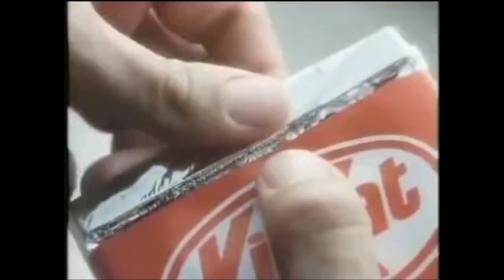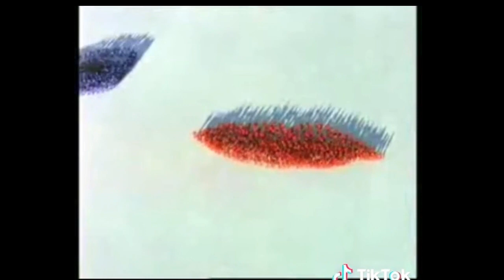The Big Fight Live! - Nigel Benn v ''Sugar'' Ray Leonard, 2 (Undisputed Boxing PC Game)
Live From New York, Its Benn v Leonard 2 for the Vacant WBC Super Middleweight Championship of the World, Last time these two met, it was a draw. So the question is who is going to come out in top in the Big Apple tonight? Find out now.